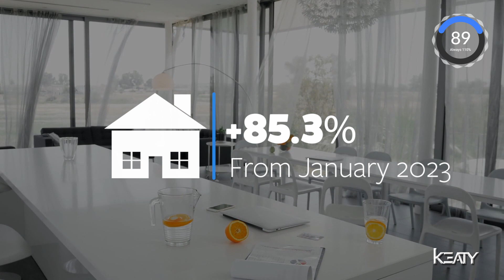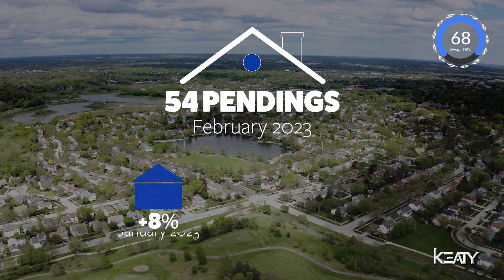Do you own real estate in Youngsville? | Youngsville Market Update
Are you a homeowner or investor looking for the latest real estate market information in Youngsville, Louisiana?

Get informed with the Youngsville Market Update! In this video, you'll learn the nine highlights affecting your home value in the market in just 110 seconds. Get the data you need to make informed decisions and stay on top of the real estate market in Youngsville, Louisiana.